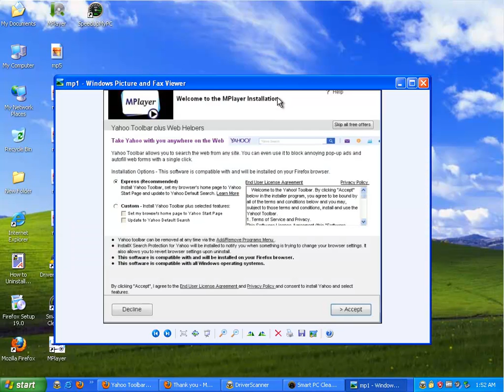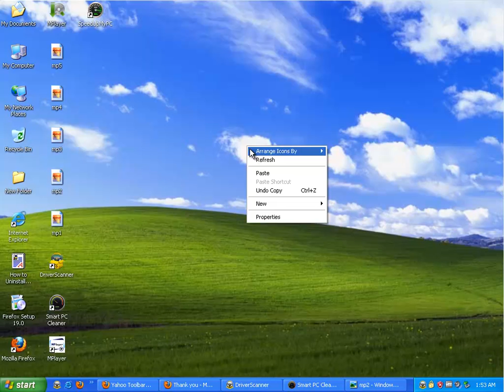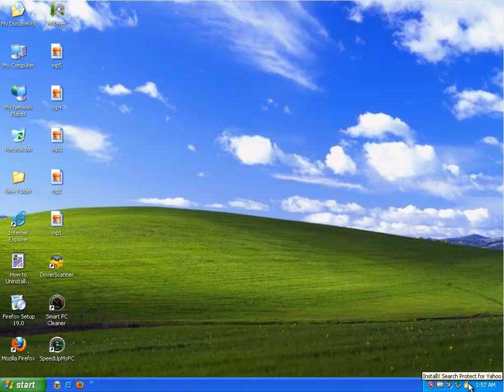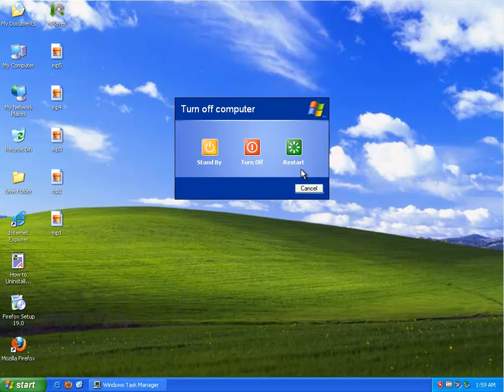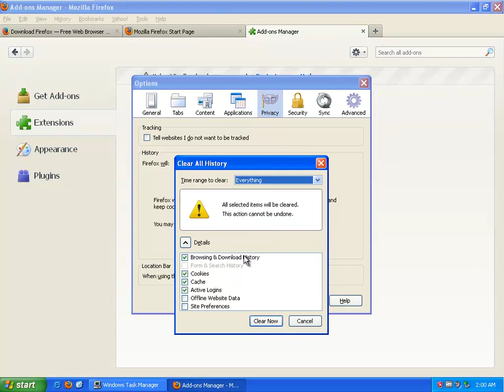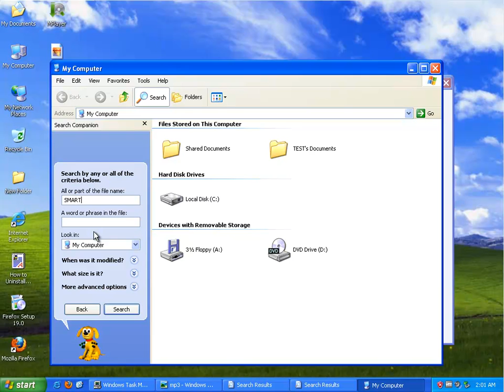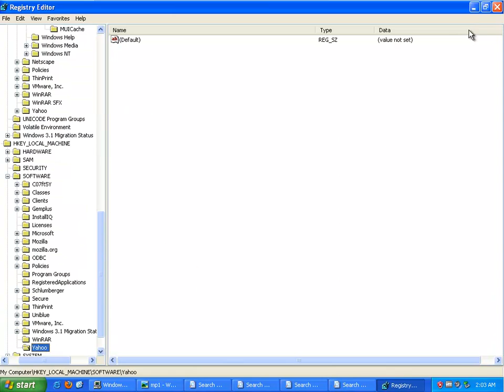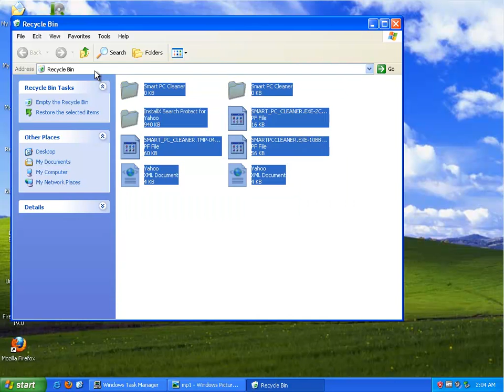How to Remove MPlayer for Windows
Project: How to Remove MPlayer for Windows